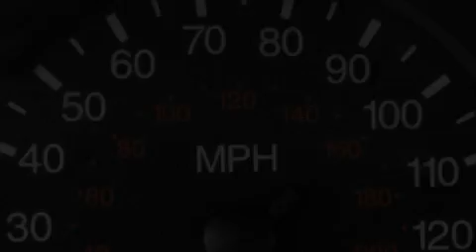Used 2000 Ford Focus Ellwood City PA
Year: 2000
 Make: Ford
 Model: Focus
 Engine: Gas I4 2.0L/121

 Exterior: Cloud 9 White
 Miles: 80,995

 1019 Lawrence Ave.

 Preowned 2000 Ford Focus Ellwood City PA